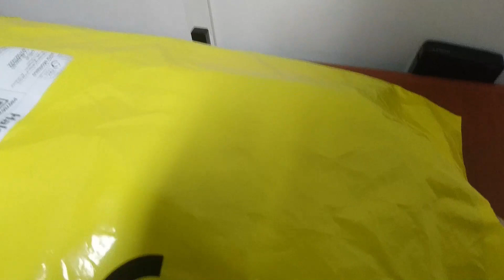DELL Pursuit 15" Gaming Backpack I Overview Sulit ba?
Unboxing of my Dell Gaming Backpack, affordable simple & minimalistic design - No need ang mamahaling gaming backpack